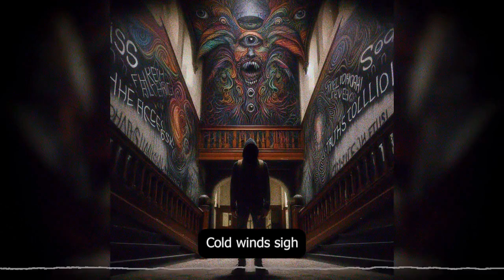Questions in the Broken Glass (AI Music Album)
1 Shattered Reality
2 The Key to my Heart
3 Weird Boy
4 Groovy Rhythms Inside
5 The Wailing Witch
6 Message in a Bottle
7 Amor en la Plaza Colonial
8 In the Hall Where Fear Resides
9 Where the Flowers Sing
10 A Ghost Reborn
11 Loopy Lulu